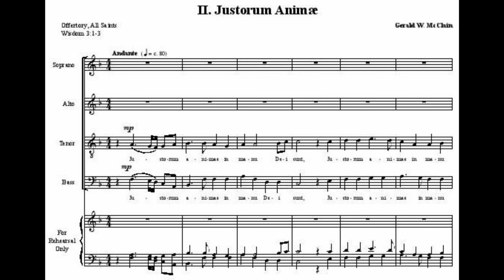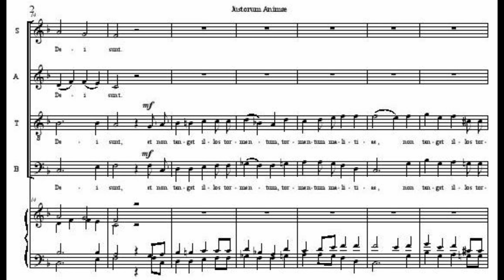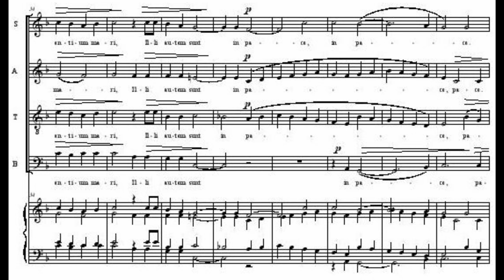Justorum Animae by Gerald McClain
Sung by Ingrid, Maria, Justin, and Gerry at St. Joseph Church, Downingtown, PA with Schola during 9 a.m. mass on November 12, 2017, Jane Hall director.

Original Latin:
Justorum animae in manu Dei sunt,
et non tanget illos tormentum mortis.
Visi sunt oculis insipientium mori,
illi autem sunt in pace.

English Translation:
The souls of the just are in the hand of God,
and the torment of death shall not touch them.
In the sight of the unwise they seemed to die;
but they are in peace.

Public domain translation